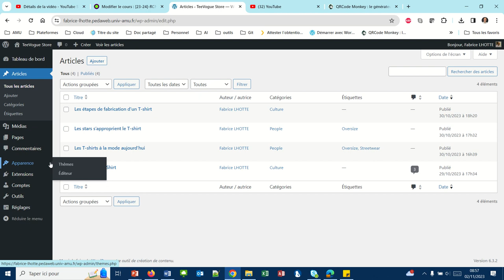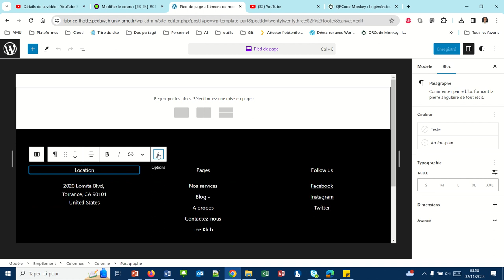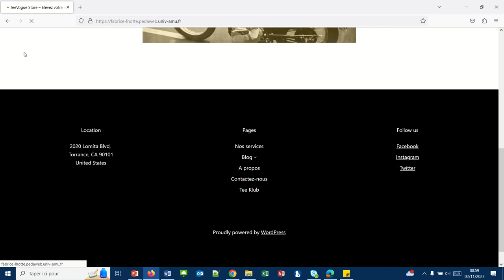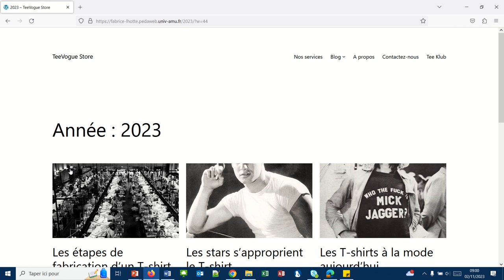Regrouper les articles WordPress par période (WP017)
Le bloc archives permet de regroper les articles par période.